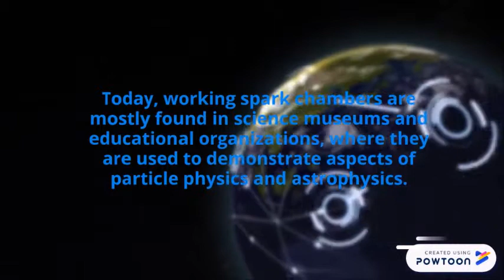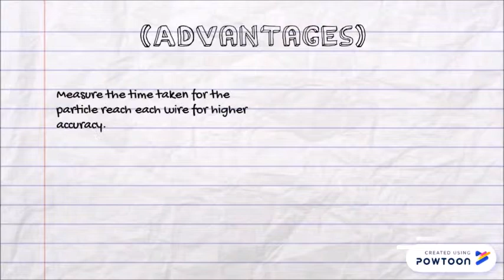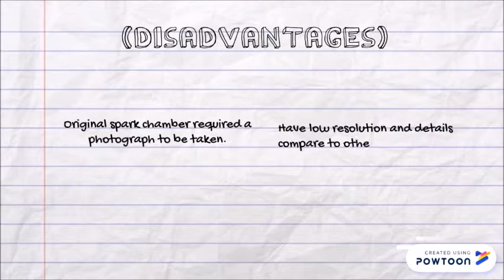Spark Chamber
A video for assignment. By WanSo, NikZu, NurMu